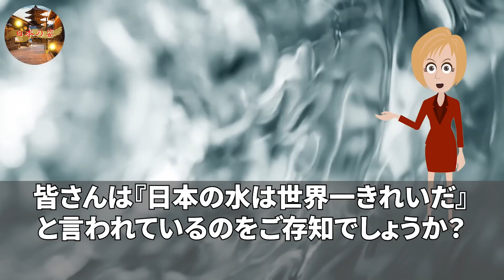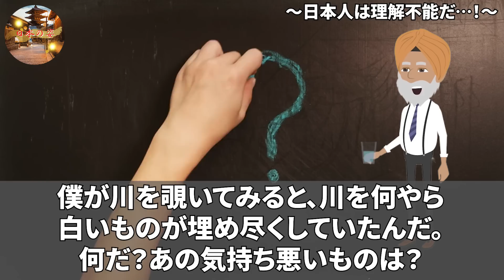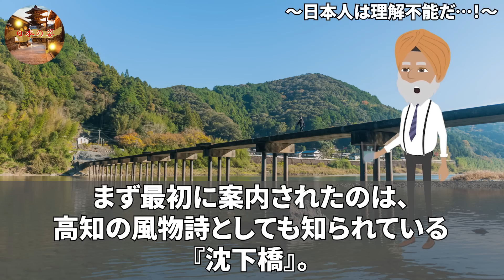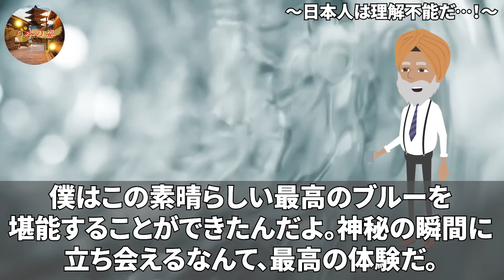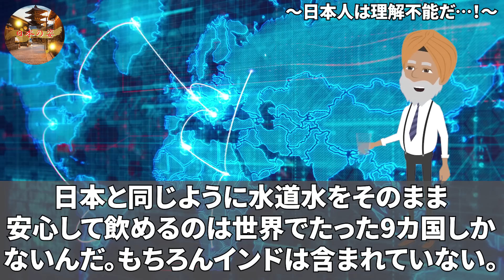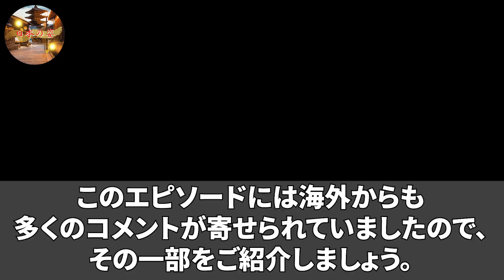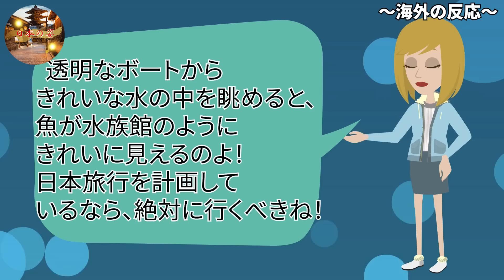【海外の反応】日本の川のありえない光景に初来日したインド人が驚愕！「日本人は理解不能だ…」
■フリー素材
動画：Pixabay（フリー動画）